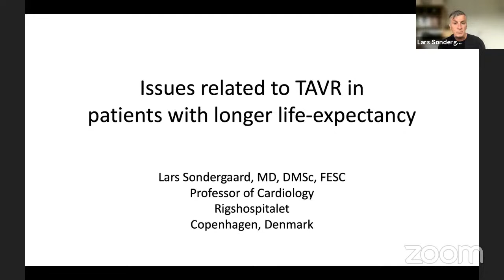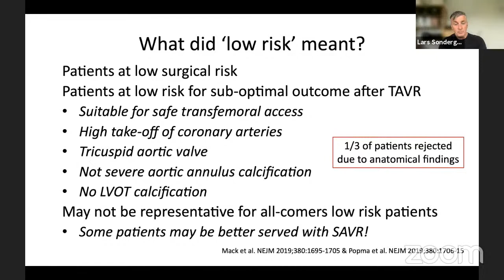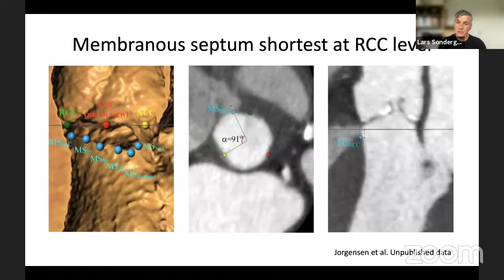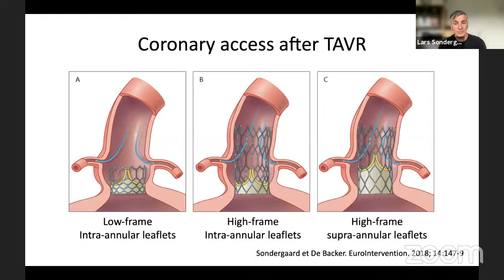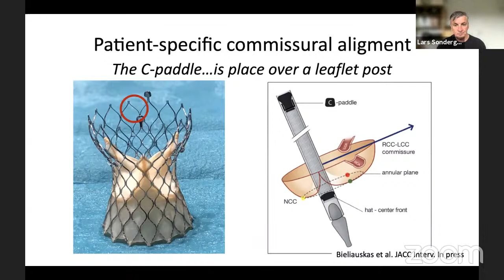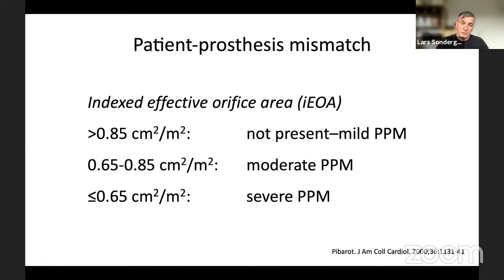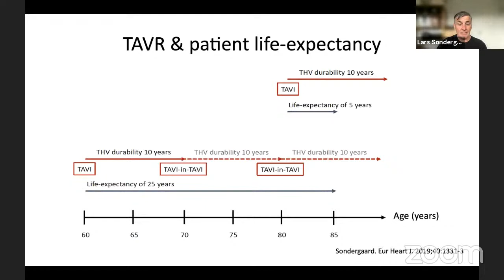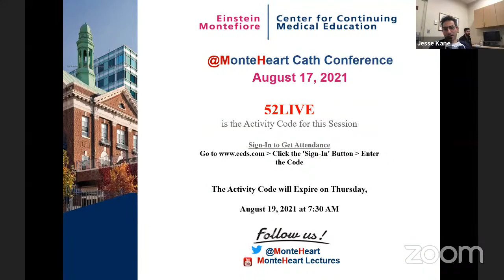Issues related to TAVR in patients with longer life-expectancy